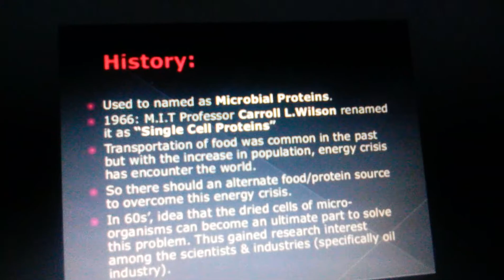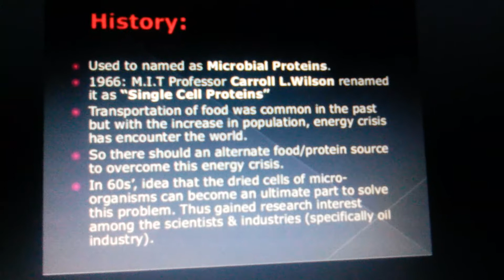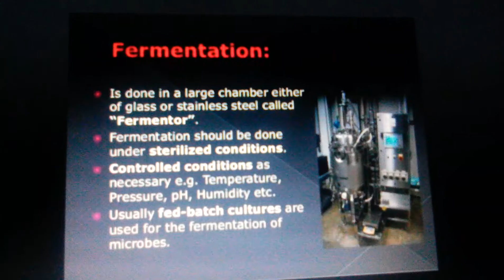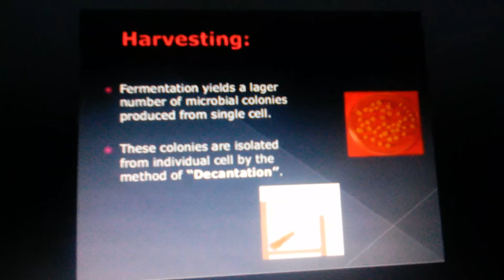single cell protein in tamil Part-1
in this video explaining about the single cell protein and the production of SCP, in part 2 video the continuation part of SCP